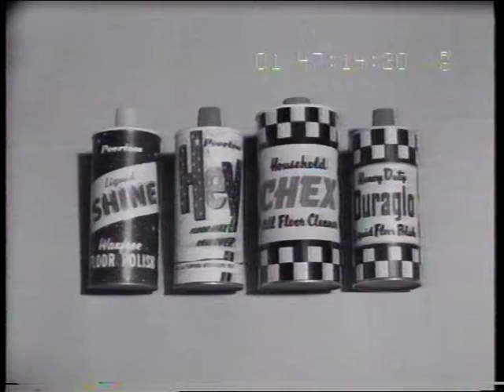Tempco 1960 TV commercial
Promo for Tempco cleaning products? Mute Australian 1960 15sec TV ad by Avondale Studios (PN243) for S.E. Baume.